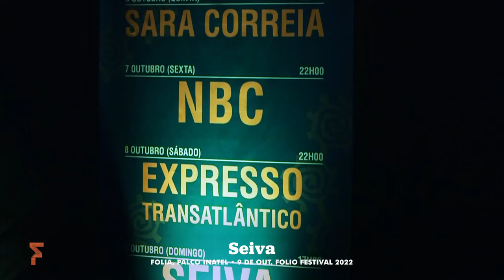Fundação INATEL • 1.º fim-de-semana de FOLIA 2022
A Fundação INATEL, enquanto parceiro do FOLIO  - Festival Internacional de Literatura de Óbidos,
com o primeiro fim-de-semana da FOLIA 2022.
No Palco INATEL estiveram Sara Correia, NBC, Expresso Transatlântico e Seiva.